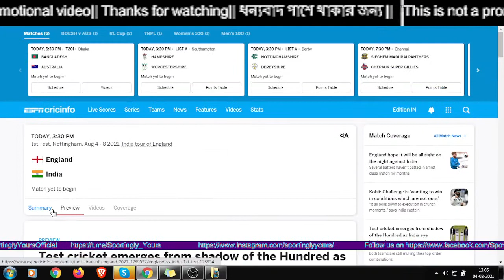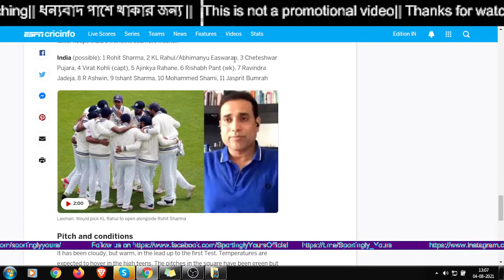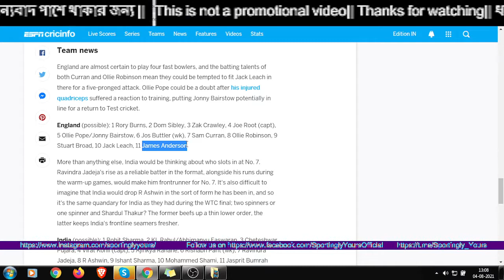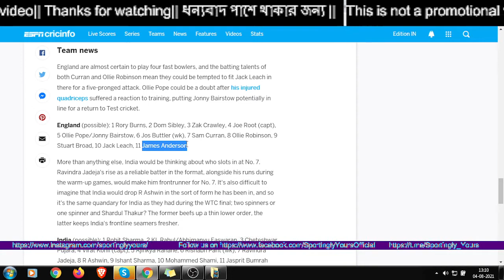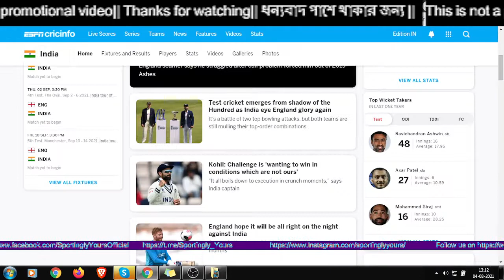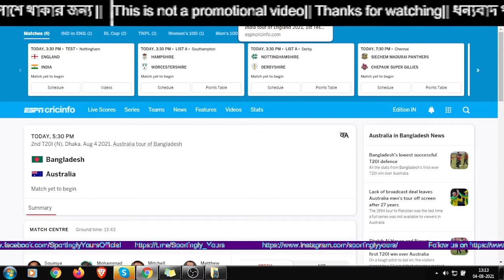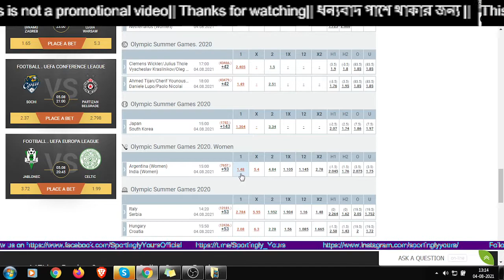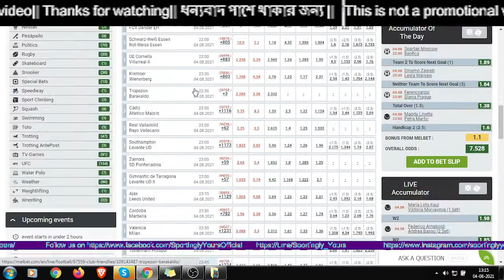India vs England 1st Test | Bangladesh vs Australia 2nd T20 | Olympic Hockey: Argentina W v India W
India vs England 1st Test Day 1,
Bangladesh vs  Australia 2nd  T20,

UEFA champions League Qualification matches,

 Spartak Moscow vs  Benfica,
Dinamo Zagreb  vs  Legia Warsaw,
 Ferencvarosi  vs Slavia Prague,

Olympic 2020 Hockey (women),
Argentina Women vs India Women,